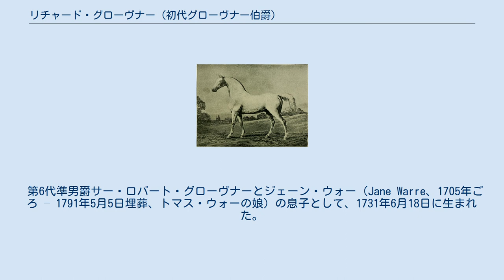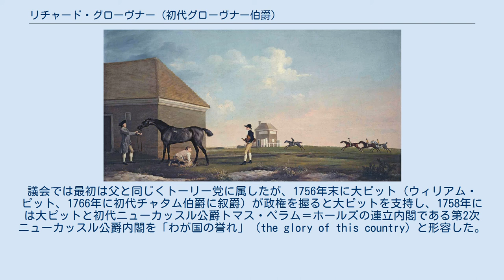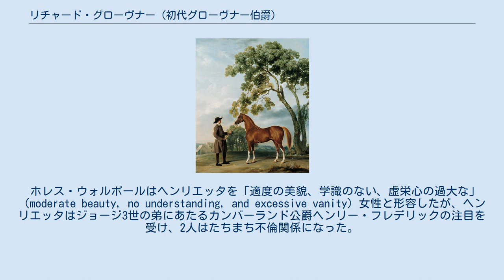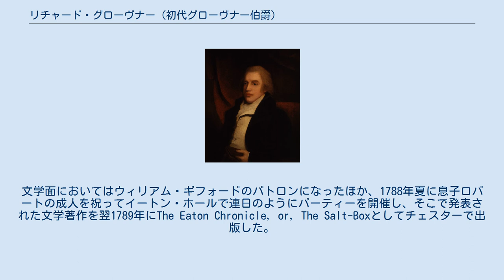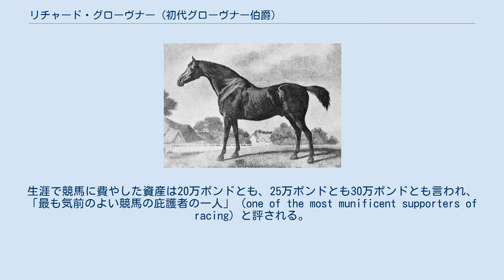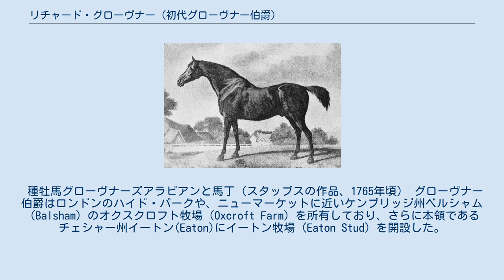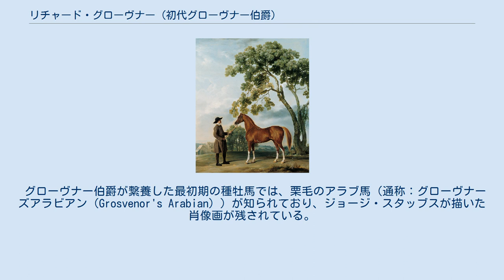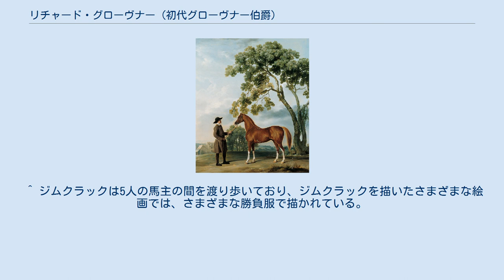リチャード・グローヴナー (初代グローヴナー伯爵)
オックスフォード大学オリオル・カレッジ出身の人物
ジョシュア・レノルズによる肖像画、1760年画。
 初代グローヴナー伯爵リチャード・グローヴナー（英語: Richard Grosvenor, 1st Earl Grosvenor FRS、1731年6月18日 – 1802年8月5日）は、グレートブリテン王国の政治家。
 第6代準男爵サー・ロバート・グローヴナーとジェーン・ウォー（Jane Warre、1705年ごろ – 1791年5月5日埋葬、トマス・ウォーの娘）の息子として、1731年6月18日に生まれた。
1748年10月25日にオックスフォード大学オリオル・カレッジに入学、1751年7月2日にM.A.の学位を、1754年7月2日にD.C.L.の学位を修得した。
 1754年イギリス総選挙でシティ・オブ・チェスター選挙区から出馬して当選、翌1755年8月1日に父が死去すると準男爵位を継承した。
議会では最初は父と同じくトーリー党に属したが、1756年末に大ピット（ウィリアム・ピット、1766年に初代チャタム伯爵に叙爵）が政権を握ると大ピットを支持し、1758年には大ピットと初代ニューカッスル公爵トマス・ペラム＝ホールズの連立内閣である第2次ニューカッスル公爵内閣を「わが国の誉れ」（the glory of this country）と形容した。
そして、グローヴナーは1761年4月8日にグレートブリテン貴族であるチェシャーにおけるイートンのグローヴナー男爵に叙されたが、ホレス・ウォルポールによるとこの叙爵は大ピットが推薦したことだった。
同年9月にはジョージ3世の戴冠式に参加した。
 貴族院では1761年11月3日に初登院したが、大ピットへの支持をとりやめ、1762年にビュート伯爵内閣（1762年 – 1763年）が成立したときは大ピットが野党の立場をとったのに対し、グローヴナーは内閣を支持し、続くグレンヴィル内閣（1763年 – 1765年）も支持した。
第1次ロッキンガム侯爵内閣（1765年 – 1766年）では野党の一員として1765年印紙法の廃止に反対、大ピットがチャタム伯爵に叙されたのち再び政権を握ったチャタム伯爵内閣（1766年 – 1768年）では大ピットを支持した。
ノース内閣期（1770年 – 1782年）のアメリカ独立戦争をめぐり戦争遂行を支持したが、1780年にチェシャー統監への就任を申請して却下されると、政権への積極的な支持をとりやめた。
1783年末にチャールズ・ジェームズ・フォックスが提出した東インド法案に反対票を投じた後、小ピットの推薦を受けて1784年7月5日にグレートブリテン貴族であるグローヴナー伯爵とチェシャーにおけるベルグレイヴ子爵に叙された。
 晩年に政界における影響力を息子ロバートに委ねた。
 ウィリアム・ギフォード 自領だったイートン・ホールに加えて、1758年にエクルズトンやベルグレイヴの領地を購入、1759年にはチェスター市長を務めた。
 1764年7月19日、ヘンリエッタ・ヴァーノン（Henrietta Vernon、1745年洗礼 – 1828年1月2日、ヘンリー・ヴァーノンの娘）と結婚、4男をもうけたが、三男以外の3人は早世した。
 ホレス・ウォルポールはヘンリエッタを「適度の美貌、学識のない、虚栄心の過大な」（moderate beauty, no understanding, and excessive vanity）女性と形容したが、ヘンリエッタはジョージ3世の弟にあたるカンバーランド公爵ヘンリー・フレデリックの注目を受け、2人はたちまち不倫関係になった。
1769年11月に不倫関係が露見すると、グローヴナーはカンバーランド公爵を訴え、1770年7月の判決で1万ポンドの賠償金を勝ち取った。
グローヴナー自身も愛人を抱えたため、離婚訴訟を提起できなかったが、ヘンリエッタに毎年1,200ポンド支払うことを条件として1772年に別居した。
 1777年2月13日、王立協会フェローに選出された。
文学面においてはウィリアム・ギフォードのパトロンになったほか、1788年夏に息子ロバートの成人を祝ってイートン・ホールで連日のようにパーティーを開催し、そこで発表された文学著作を翌1789年にThe Eaton Chr...